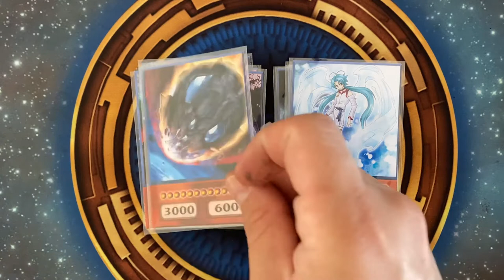Yu-Gi-Oh! Customized Cards | Hand Traps (Orica) Anime Style Cards | Yugiohoricasofficial.com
Everyone now can create its own custom made Yu-Gi-Oh Style Proxy cards - with custom artwork and cards information, this cards can be used for fun duels with your friends or at home & Collection, but you have to have in mind that this cards are not tournament legal or ether official Yu-Gi-Oh! TCG Cards. You are able to use that kind of cards as a tokens and as a Cosplay deck.

Giveaway ➤ For Every 50k Views + 500 Subscribers - 1 Anime Style Deck For Free to a subscriber